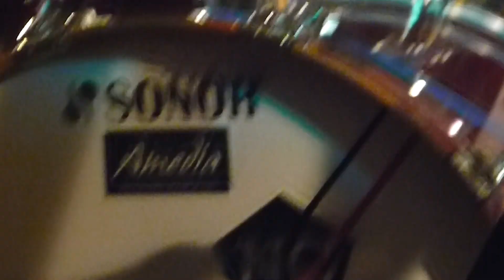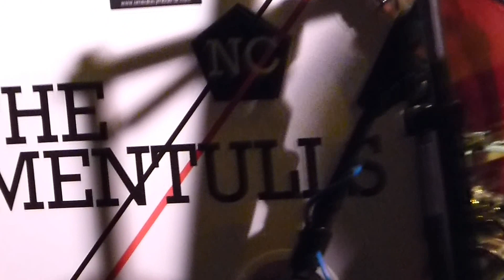THE MENTULLS - Alchemy - The Beaverwood Club, Chislehurst, Kent 20.11.2012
PETE FEENSTRA - My aim is to promote the best in enduring quality music and up and coming bands in the blues-rock / r&b / roots and quality tribute field.

Andrew Pipe - Guitar, Vocals
Jamie Pipe - Keyboards
Nick Colman - Drums